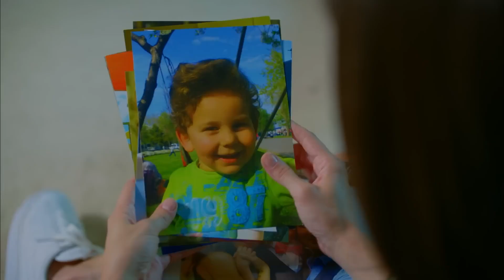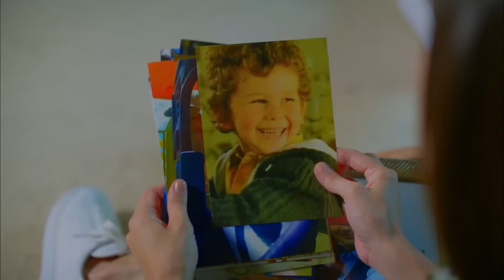Kimse Deniz'in Hamaratlığını Sorgulamasın - Dolunay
Nazlı ile Deniz mutfakta. "ŞİFALI ÇORBA GÜNÜ!"

Oyuncu Kadrosu:
Ferit: Can Yaman
Nazlı: Özge Gürel
Deniz: Hakan Kurtaş
Hakan: Necip Memili
Fatoş: Öznur Serçeler
Asuman: İlayda Akdoğan
Alya: Türkü Turan
Nilüfer: Alara Bozbey
Engin: Balamir Emren
Tarık: Berk Yaygın
İkbal: Özlem Türay
Bulut: Alihan Türkdemir
Leman: Yeşim Gül

Yapım: No Dokuz
Yönetmen: Çağrı Bayrak
Senarist: Kuledibi Senaryo Ekibi - Ayşen Günsu Teker Fikret Bekler